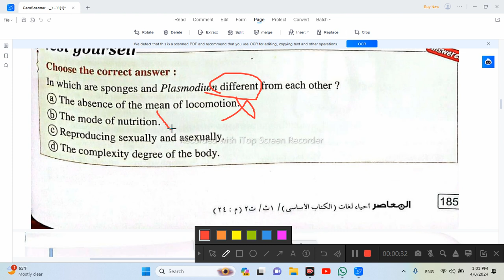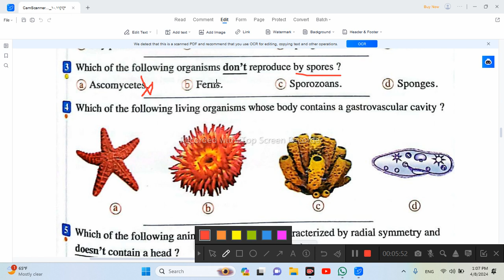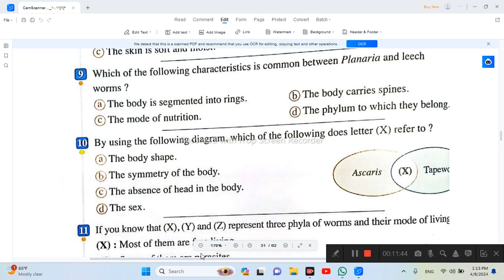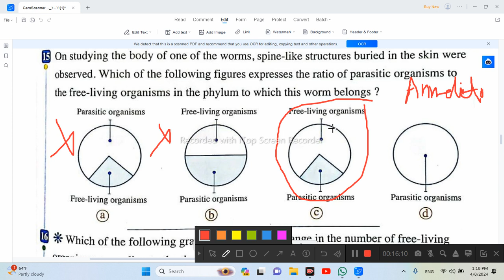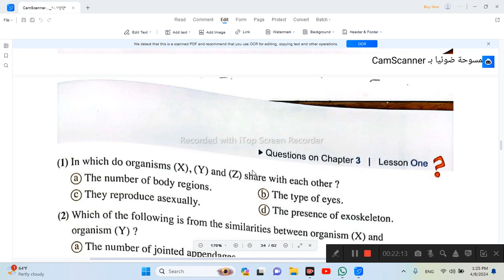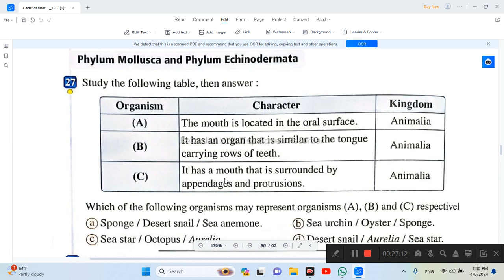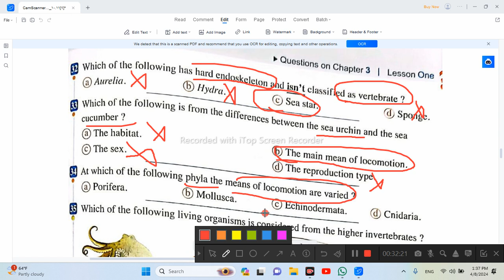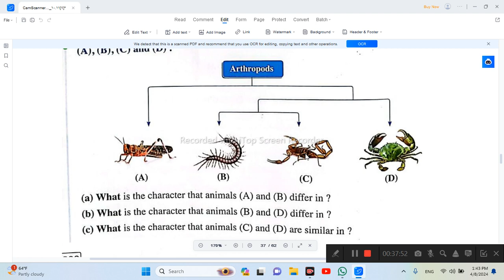Biology Senior 1 questions on Unit 4 chapter 3 Lesson 1 Kingdom Animalia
حل اسئلة المعاصر بيولوجي احياء لغات أولي ثانوي ترم ثاني علي unit 4 chapter 3 Lesson 1 Kingdom Animalia